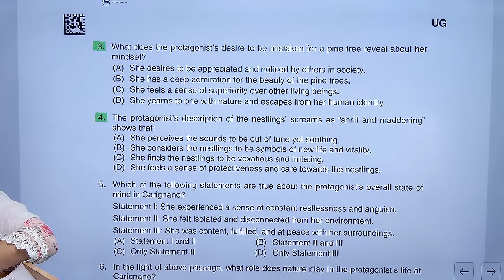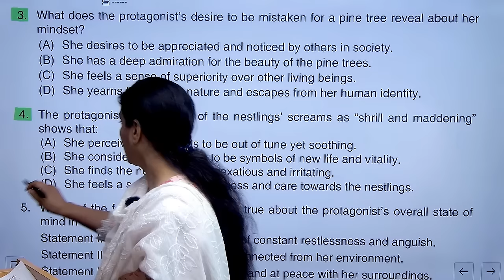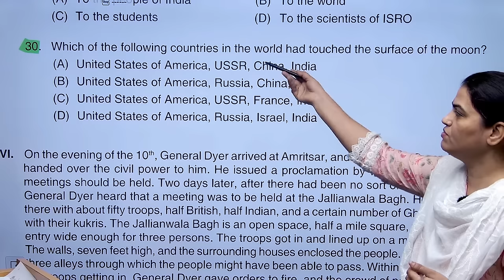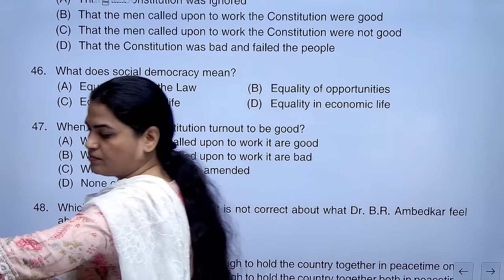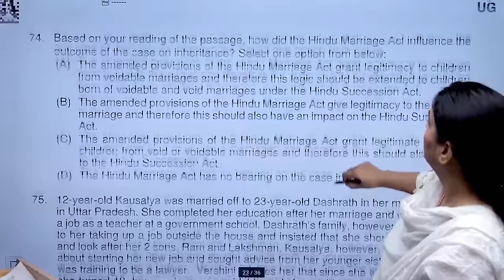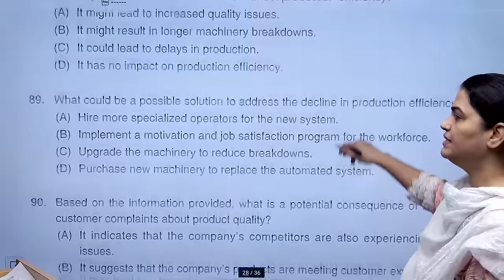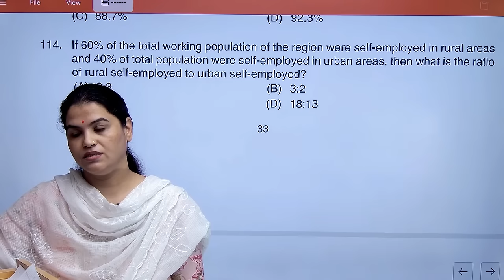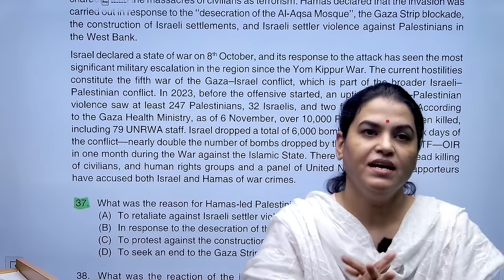CLAT 2024:Objection to be Raised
CLAT 2024: Simplified Steps to Object on Question Paper - Which Questions Can You Challenge?Object To?clatanswerkey

Hello and Welcome dear CLAT Aspirants! As you all know that the Answer Key for CLAT 2024 is out and the same has been published on the Official Website. This Live is scheduled to discuss the most important issue regarding the CLAT 2024 Questions i.e. Raising Objection. Today is the Last Date to raise an objection regarding Objectionable Questions. Anupama Ma'am is here to give you A to Z Process and Functioning of Objection Raising in Question Paper of CLAT 2024.